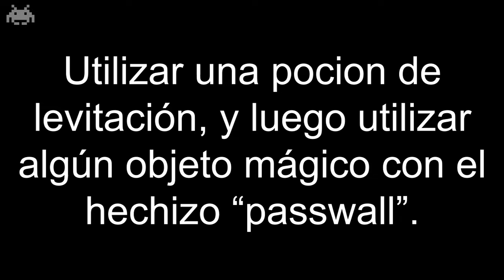Guía de The Elder Scrolls: The Arena - Capitulo 11: Temple of Agamanus y Halls of Colossus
Bienvenidos al capitulo numero 11 de la guía de The Elder Scrolls Arena. Hoy conseguiremos la cuarta pieza del bastón del caos, explorando las mazmorras de Temple of Agamanus y Halls of Colossus, espero que lo disfruten!

~~~ TEMPLE OF AGAMANUS ~~~
Enemigos: Knights, Spiders, Hell Hounds, Skeletons, Ghosts, Ghoul, Orcs, Whrait

Objetos: Pociones de Resistencia al Fuego y Curar Parálisis

Nivel mínimo: 13

Datos: En el piso 3, hay una sala con 3 cofres (marcada con una Q) en donde un wraith te bloquea el camino. Hay que hacer desaparecer al enemigo.

Acertijo: 'SUN'

~~~ HALLS OF COLOSSUS ~~~

Enemigos: Orcs, Skeletons, Lizard Man, Rats, Ghost, Minotaur, Zombie, Hellhound, Homonculus

Nivel mínimo: 13

Objetos: Poción de Resistencia al Fuego, Resistencia al Rayo, Curar Parálisis y Curar Enfermedades

Acertijo: Theodorus - 108

~~~ TIMESTAMPS ~~~
0:00 INTRO
0:27 OBTENER MISIÓN
0:47 TEMPLE OF AGAMANUS: DATOS Y PISO 1
5:13 TEMPLE OF AGAMANUS: PISO 2
7:24 TEMPLE OF AGAMANUS: PISO 3
14:47 HALLS OF COLOSSUS: DATOS, PISOS 1 Y 2
25:17 HALLS OF COLOSSUS: PISO 3
26:19 OUTRO